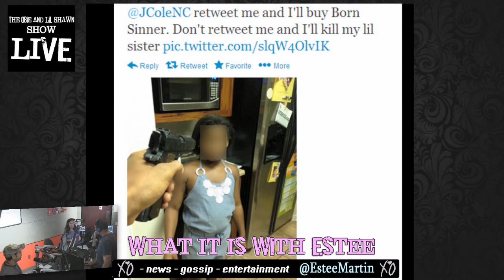What It Is - J Cole threatened - The Voice Winner